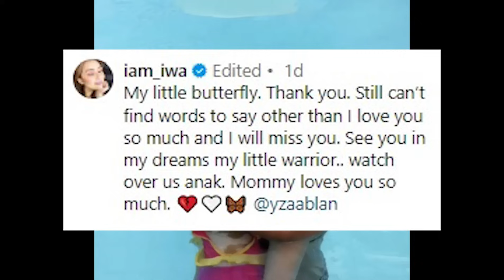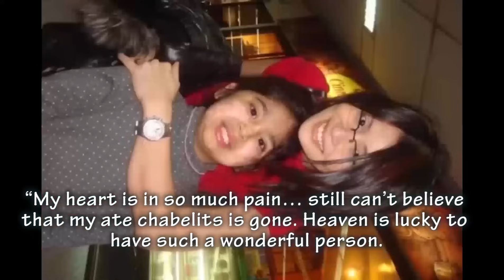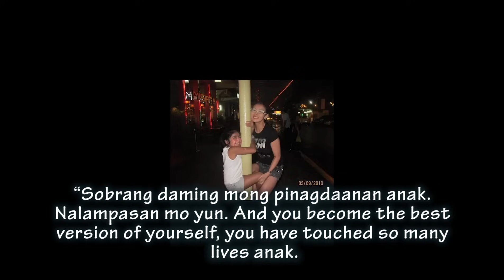Ito pala ang PINAGSAMAHAN ni Iwa Moto at ng PUMANAW niyang Step-daughter na si Yzabel Ablan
Iwa Moto NAGSALITA NA kaugnay ng BIGLAANG PAGPANAW ng Step-Daughter niyang si Yzabel Ablan